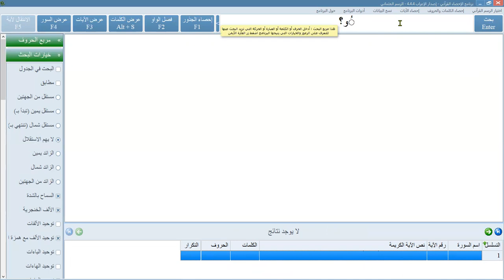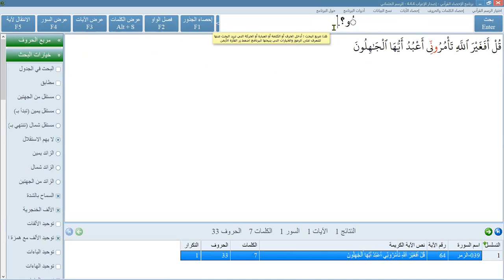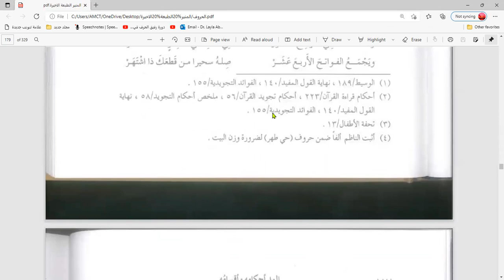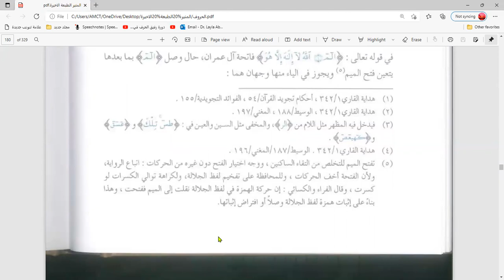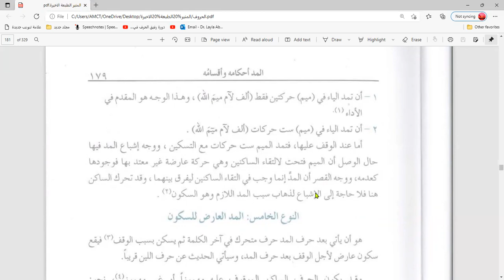دورة شرح التجويد لمستوى المتوسطة: المد اللازم والفرق